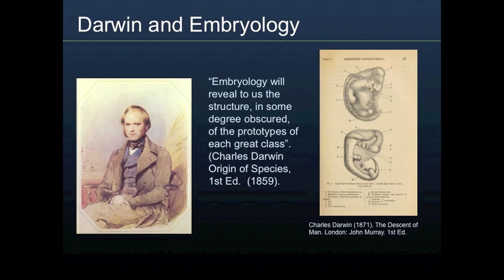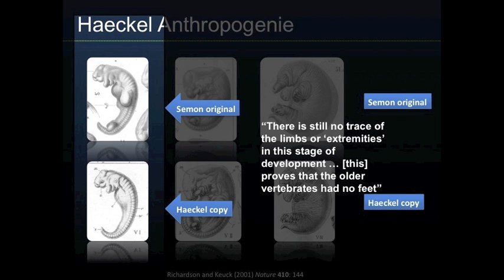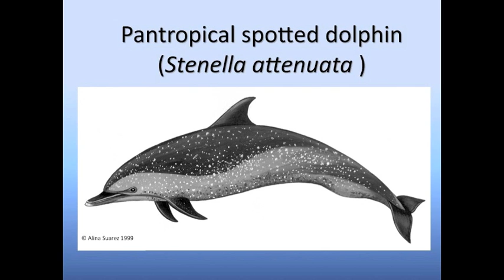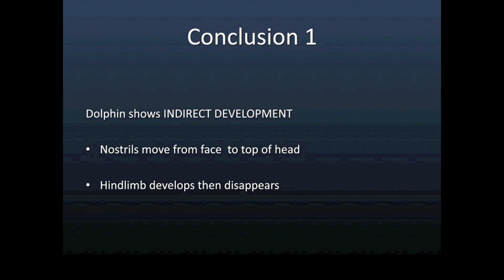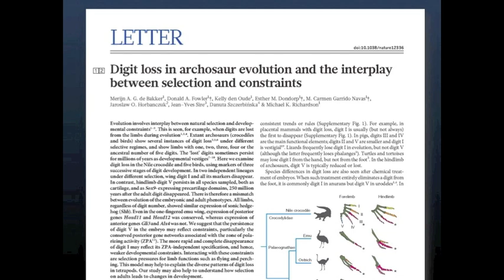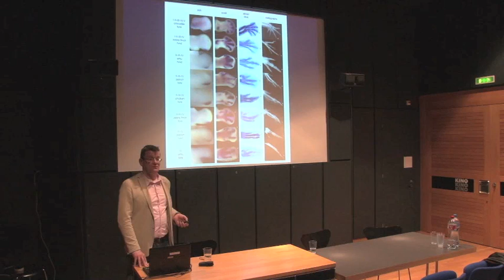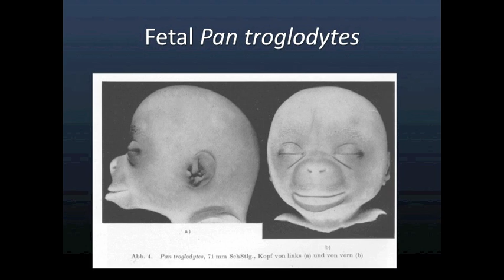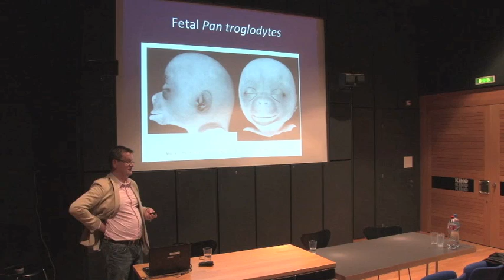Prof. Michael Richardson, University of Leiden, Institute of Biology, Eco Evo-Devo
'Evolution and the Human & Social Sciences: New Perspectives'
This series of talks presents introductions to new developments in evolutionary biology and their relevance to the study of human behaviour and history. The seminars took place at the Zoological Museum of the University of Zurich on Sept. 30th, Oct. 21st, Nov. 4th, and Dec. 2nd. 2013. They were hosted by Marcelo Sánchez and Naomi Beck, with the support of the Cogito Foundation